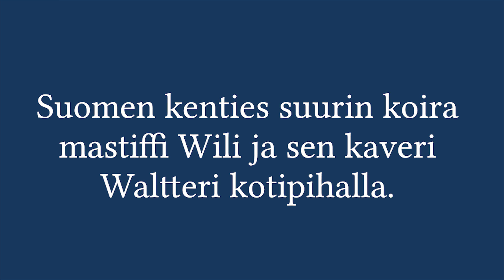YU Mastiffi Wili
Suomen kenties suurin koira mastiffi Wili ja sen kaveri Waltteri kotipihalla.